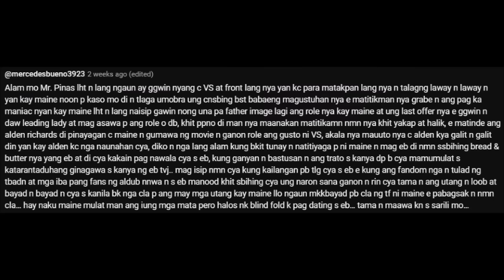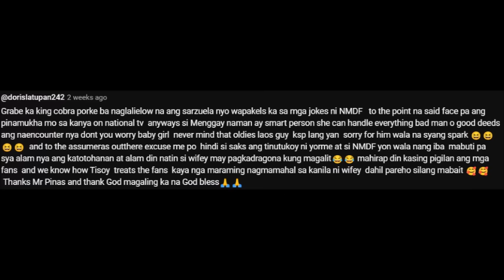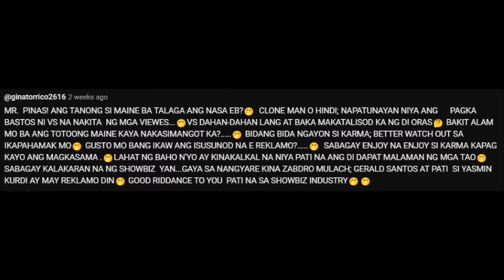MAINE, NAPAGSABIHAN PA NGA NI JDL!! ALDEN, HINDI MASABAYAN NI KB SA ACTINGAN! ALAMIN NATIN ANG LAHAT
Ang daming nasaktan sa mutik nang buoin ni JDL sa EB kanina!